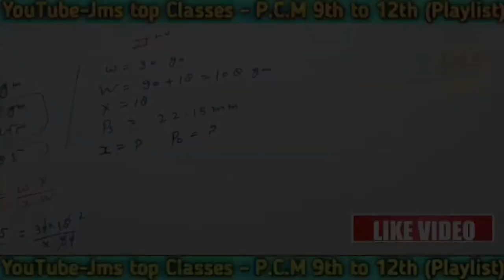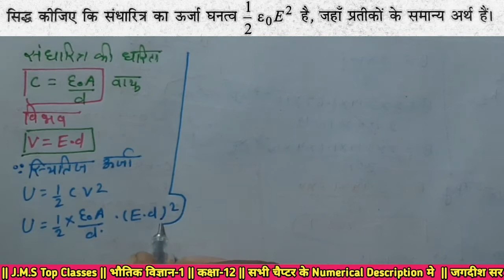ऊर्जा घनत्व के सूत्र की निगमन कक्षा 12 भौतिक विज्ञान भाग-1 by जगदीश यादव